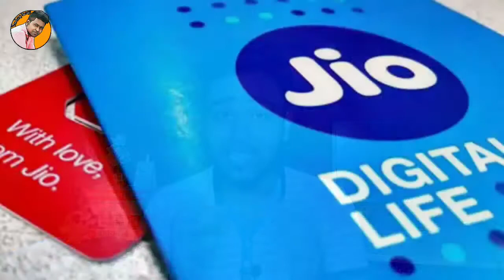How Internet Works Via Optical Fiber || Who Owns Internet || ইন্টারনেট কিভাবে কাজ করে ?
In this video we talk about how internet works via optical fibre .
We know that How optical fiber works .
 And  also we know How internet works via cable .
Who owns internet .
Who are the internet service provider in india .
How internet works in bengali .
How internet works via cable in bengali .

এই ভিডিও তে আমরা ইন্টারনেট কী ভাবে কাজ করে অপটিক্যাল ফাইবার দিয়ে সেটা নিয়ে আলোচনা করবো ।

How internet works via cable
Who owns internet
Internet service provider in india
Internet kivabe chole
Internet ki vabe kaj kore

Note:- I have used some pictures and video clip in this video from Google.So I am very very thankful for the respected owners of those data, so if you feel bad please contact me first then you take any action.